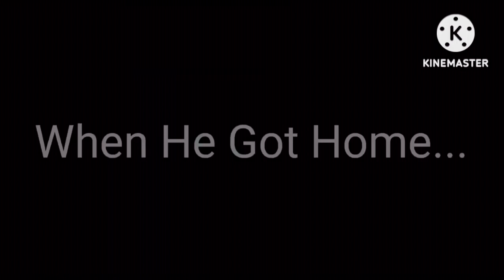KineMaster Series: Me Makes a Hot Dog! In Goo Goo Gaa Gaa^6